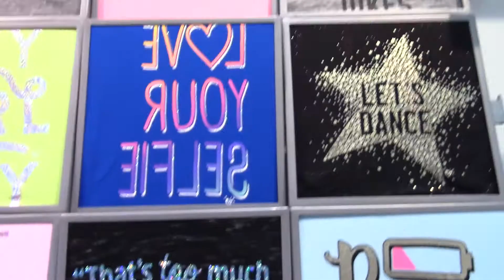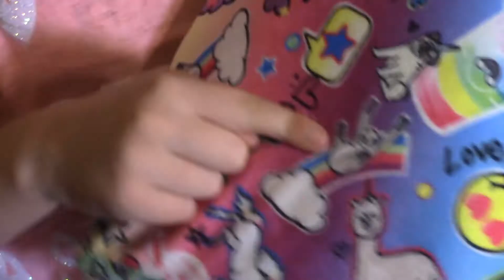Justice Haul with Dabbing&Moody Unicorns!!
Hey guys! So in this video I am at Justice in the mall and you'll never guess what I find?!?!? Ok maybe you can, cuz you know I love UNICORNS!!! Have you heard of a Dabicorn? Better watch to find out!

xoxo Amaris Lee